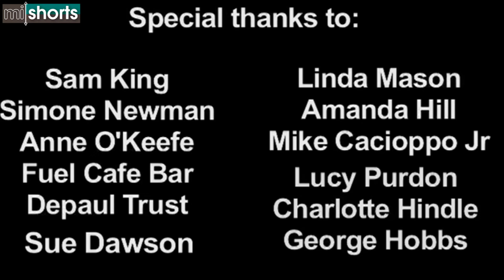A Girl Expressing Her Frustration | Music Video - Hostel Life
Music-based film of young people expressing their frustration at the stereotypes and negative perceptions of young people living in hostel accommodation and their desire for people to have a greater understanding of their lives.